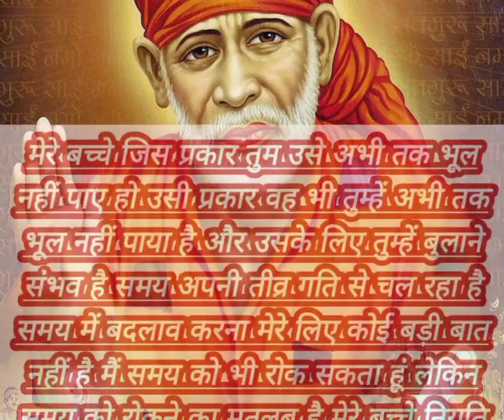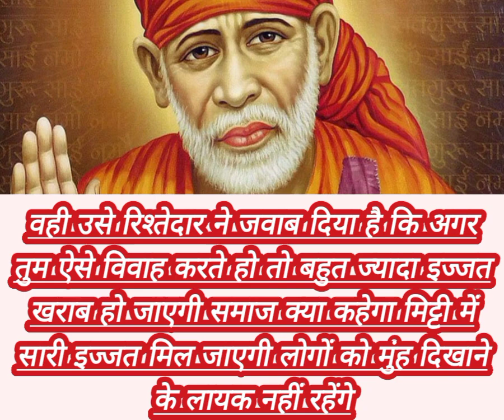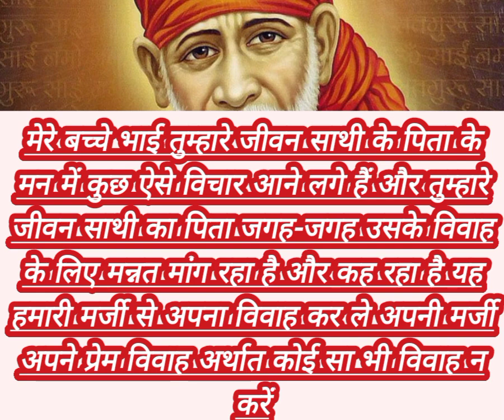sai nath bhagwan aapse kuchh kah rhe...